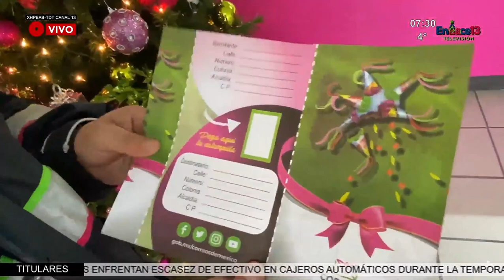Invitan a enviar carta a Santa Claus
Saltillo | 🎅✉️ Correos de México abre el buzón especial invitando a los niños a enviar sus cartas a Santa Claus, mismas que serán regresadas a los menores. 📬🌟